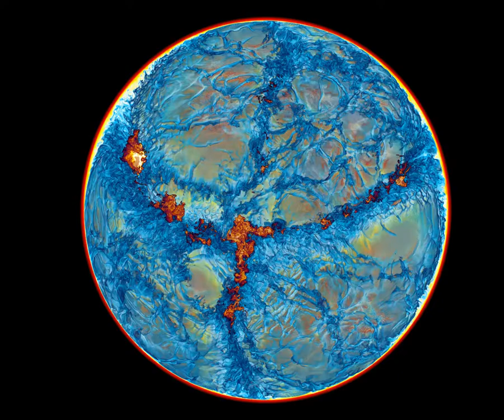Sakurai's Object Simulation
In this visualization we are looking at two fields:
- The fractional volume of ingested H+He
- The specific energy (de/dt).

This is a 1,536^3 simulation of the helium shell flash convection and subsequent hydrogen ingestion that took place in the post-AGB star Sakurai's object. This simulation was run on the Bluewaters system at NCSA in 2013 and 2014 on over 400,000 CPU cores.